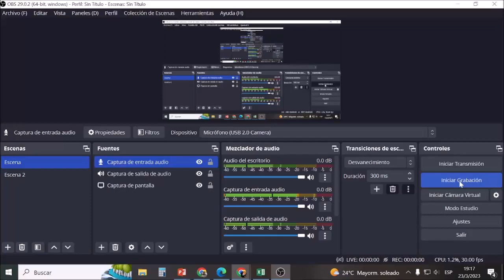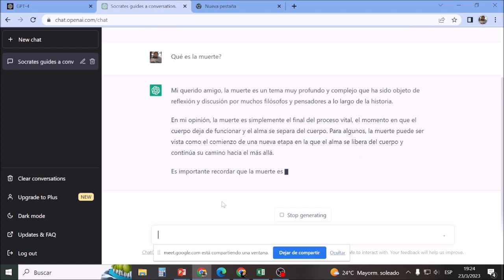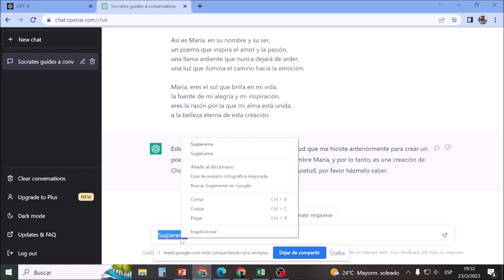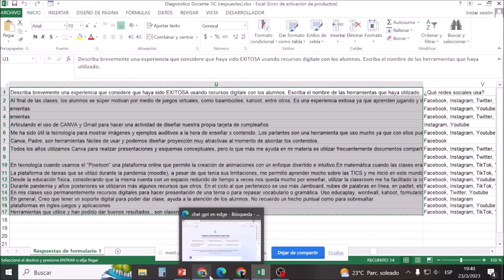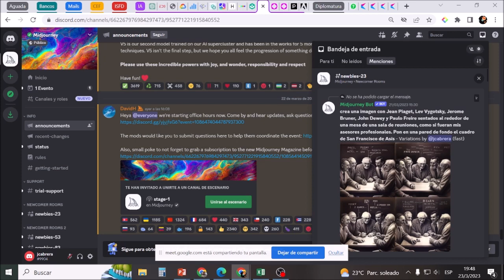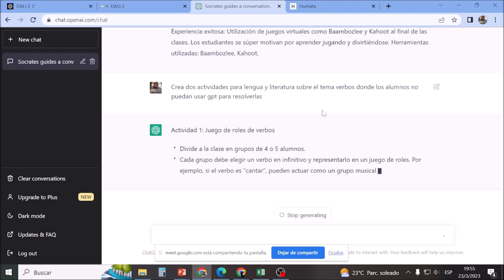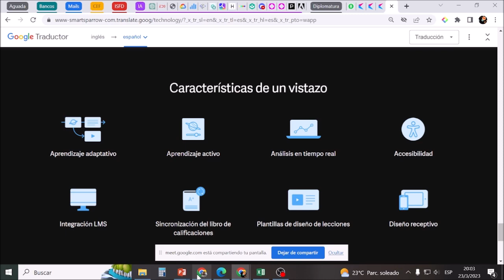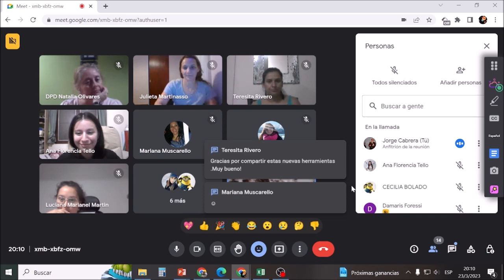Capacitación docente sobre Inteligencia Artificial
Capacitación docente sobre Inteligencia Artificial dictada el 23/04/2023 a docentes del CEF "San Francisco de Asís" de La Rioja, Argentina.